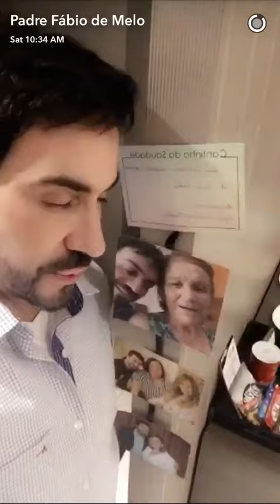Pe Fabio de melo vai com Deus